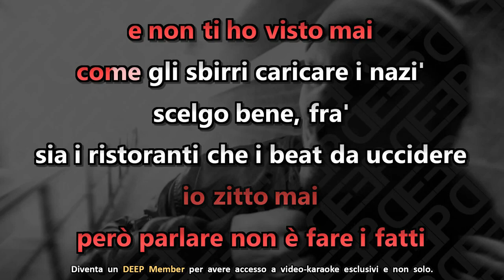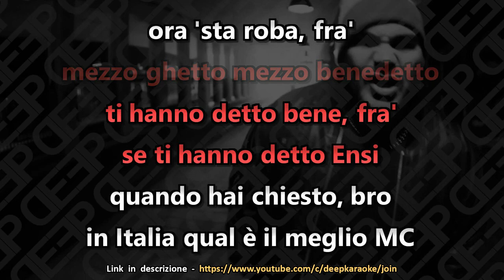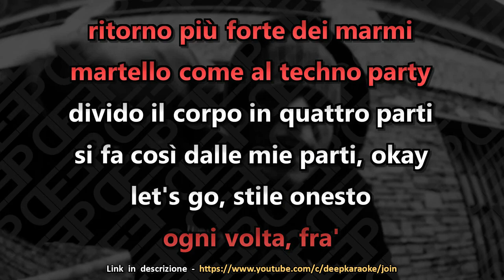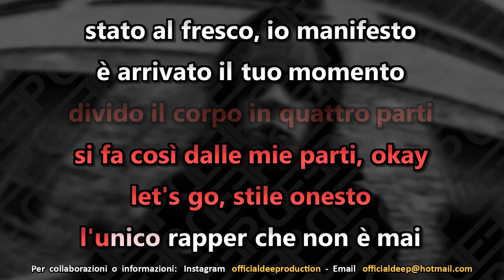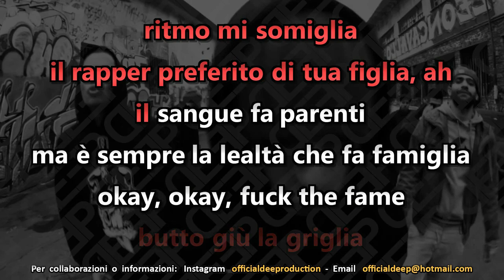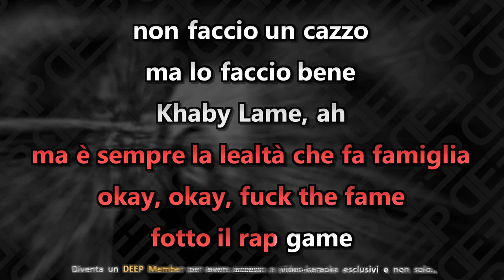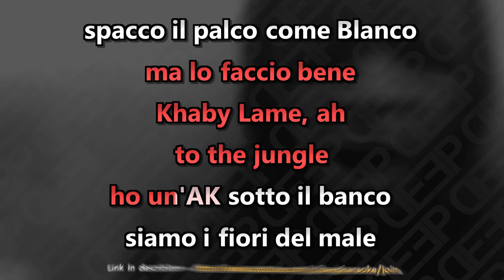Ensi e Nerone, Salmo: R2R (Karaoke - Instrumental)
Artisti: Ensi e Nerone, Salmo
Brano: R2R
Album: Brava gente